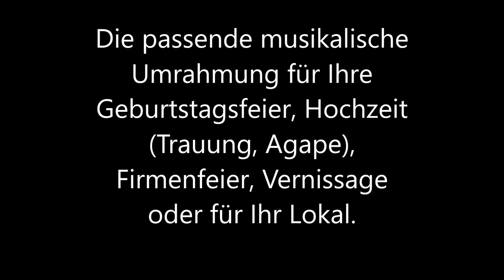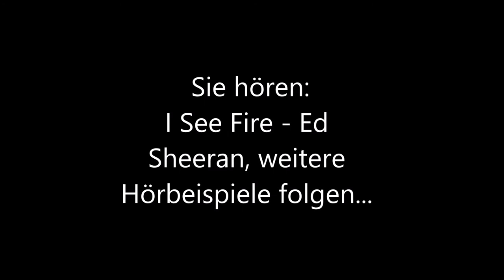Duo Langmann&Wallner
Anna Langmann (Guitar, Vocals), Manuel Wallner (Guitar)